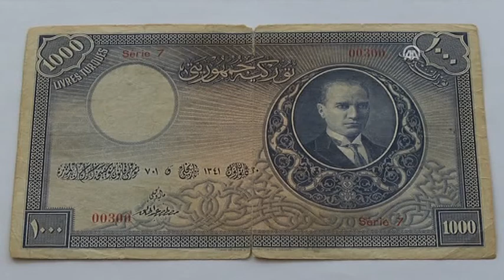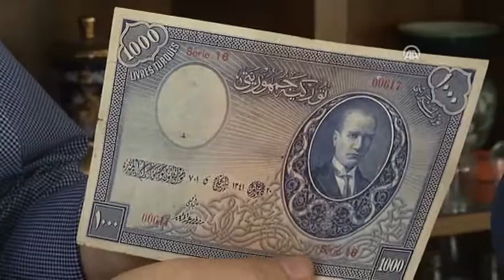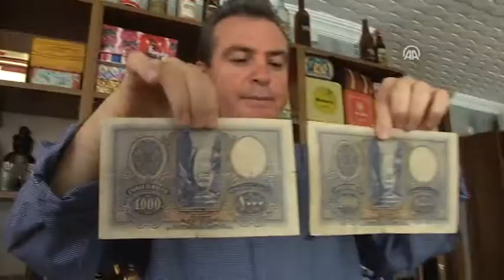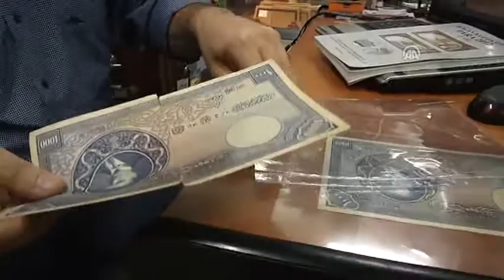Anadolu Agency - Turkey finds its the most valuable Money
Two of 1st Emission 1000 Turkish lira banknotes, accepted as a rare banknote of Republic of Turkey, have been found in two different collectors.